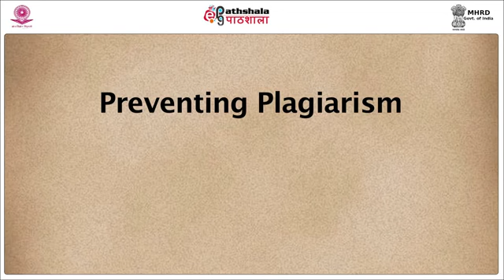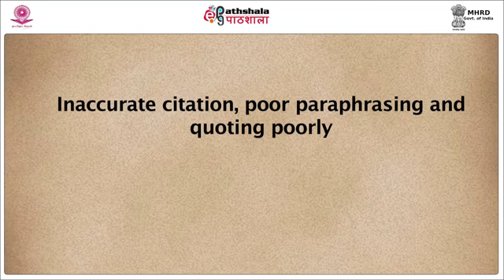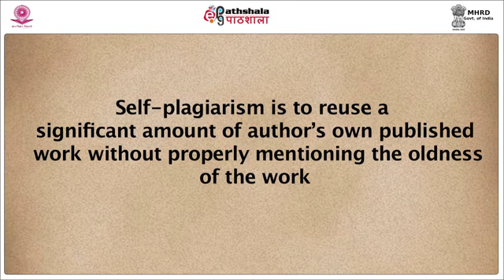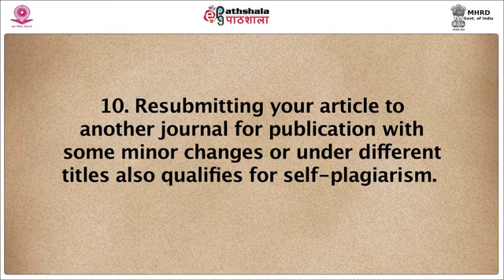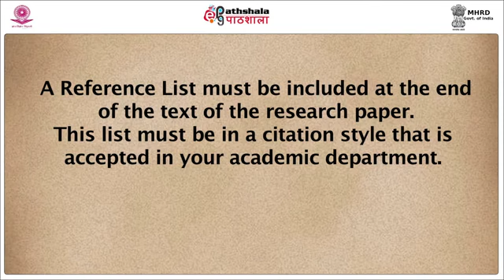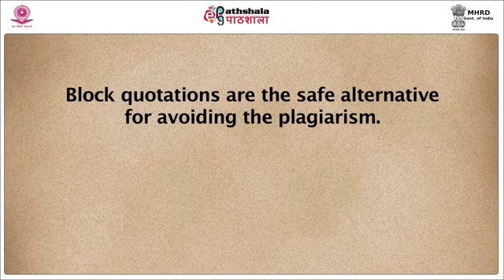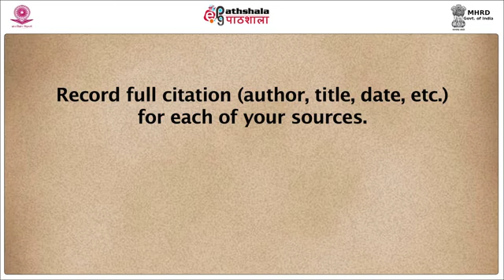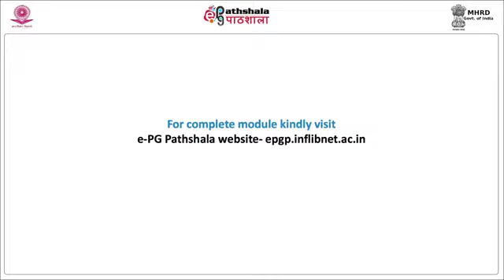M-11. Preventing Plagiarism